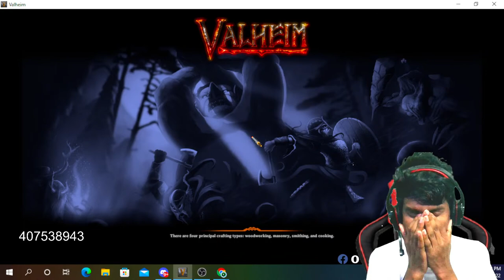VALHIME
Top Star Senders
1.Kavinda     430
2.Ravindu Hasantha  200
3.Nuwan Sameera   140
4.Nileesha Ishan  99
5.Nuwan Sampath 99
6.Kaveesha Indunil   99
7.Chathura Prasadh  99

? MY PC Specs:
•GPU:  GTX 660 2GB
•CPU: Intel(R) Core i5-2400 CPU
•RAM: 8GB DDR3 1333MHZ
•500GB Hard
•Operating system: Microsoft Windows 10 Pro
•MONITARP: 32 LED TV AND EZY 19 LCD MONITAR
•JERTECH RUMBLE JR800 GAMING MOUSE
•FANTECH K613L KEYBORD
•ALCATROZ ALPHA MG-370 HEADSET